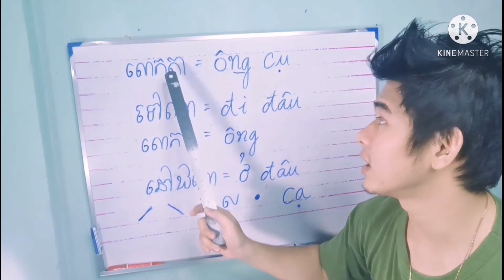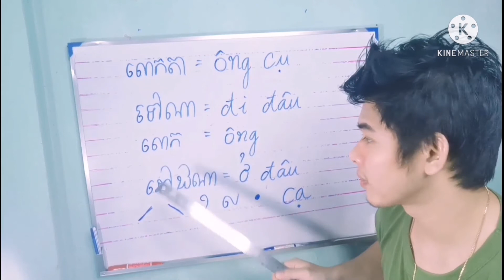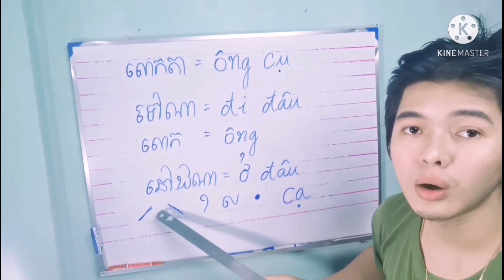រៀនប្រកបអក្សរវៀតណាមពាក្យងាយ ( ..+85590943015)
➡️  បងប្អូនអាចភ្ជាប់មិត្តភក្កិតាមកម្មវិធី  Zalo និង telegram លេខទូរសព្ទ័: 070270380